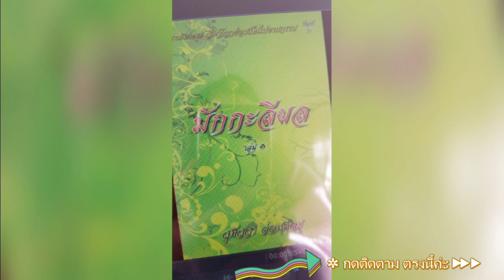Ep1.68 นิทานธรรมะ เรื่องมักกะลีผล บทที่ 68 ละสังขาร ธรรมนิยาย สัตว์โลกย่อมเป็นไปตามกรรม หลวงพ่อจรัญ